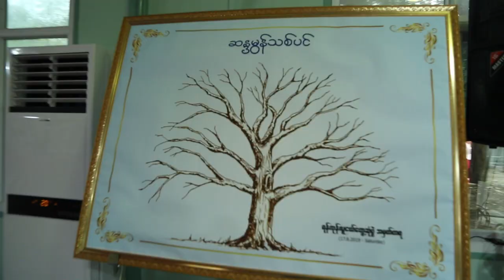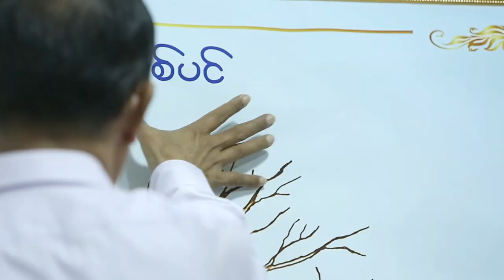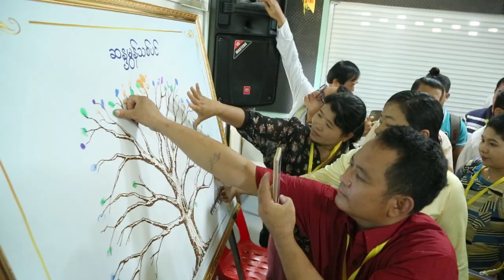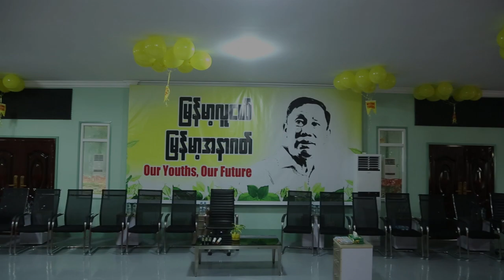သူရဦးရွှေမန်းနှင့်လူငယ်များ စကားဝိုင်း (ရန်ကုန်) Our Youth, Our Future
ပြည်ထောင်စုကောင်းကျိုးဆောင်ပါတီ ခေါင်းဆောင် သူရဦးရွှေမန်းဟာ ၂၀၁၉ ခုနှစ်  ဩဂုတ်လ (၁၇) ရက်နေ့မှာ ရန်ကုန်မြို့က သူ့ရဲ့ခြံဝန်းအတွင်းမှာ လူငယ်များနဲ့ စကားဝိုင်းတစ်ခုကို စီစဉ်ခဲ့ပြီး မီဒီယာများ ၊ လေ့လာသူများ ၊ UBP ပါတီဝင်များနှင့် စိတ်ဝင်စားသူအများအပြားတက်ရောက်ခဲ့ကြပါတယ်။
Our Youth, Our Future ဆိုတဲ့ နောက်ခံကားရှေ့မှာ လူငယ်တွေရဲ့အမြင် ၊ လူကြီးတွေရဲ့အမြင်တွေကို

၁။ စတုတ္ထလှိုင်းတော်လှန်ရေးမှာ ဘယ်သူတွေကို အားပြုဖို့လိုသလဲ ။
၂။ လူငယ်တွေရဲ့စိန်ခေါ်မှုတွေနဲ့ အခွင့်အလမ်းတွေက ဘာလဲ။
၃။ လူငယ်တွေက နိုင်ငံ့အရေးကိစ္စတွေမှာ ဘယ်လိုပါဝင်သင့်သလဲ ။

၄။ လူငယ်တွေရဲ့ မျော်လင့်ချက်က ဘာတွေလဲ
စသဖြင့် ခေါင်းစဉ် (၄) ခုအောက်မှာ ခွဲခြမ်းစိတ်ဖြာ သုံးသပ်ဆွေးနွေးခဲ့ကြပါတယ်။

ရန်ကုန်လူငယ်တွေ့ဆုံပွဲဆိုတဲ့ အဝါရောင်လွှမ်းခြုံတဲ့ အခမ်းအနားအဆင်အပြင်နဲ့ အတူ  "အနာဂါတ် ခေါင်းဆောင်များကို ကြိုဆိုပါ၏" ဆိုတဲ့ အနှစ်သာရ ပြည်ဝတဲ့ စာတမ်းများ ချိတ်ဆွဲထားတာကိုလည်း တွေ့နိုင်ပါရဲ့ ။

မျိုးဆက်သစ် တိုင်းရင်းသား လူမျိုးစုံ လူငယ်တွေနဲ့ ပစ္စုပ္ပန်ခေါင်းဆောင် လူကြီးတွေအကြား သူတို့ထားရှိတဲ့ စေတနာတွေ

သူတို့ရဲ့ စိတ်ကူးအိပ်မက်တွေ အကောင်အထည်ပေါ်ဖို့ အားလုံး ဝိုင်းဝန်းကြိုးစားကြပါစို့လား ခင်ဗျား ။

ပြည်ထောင်စုကောင်းကျိုးဆောင်ပါတီ (သုတေသနအဖွဲ့)